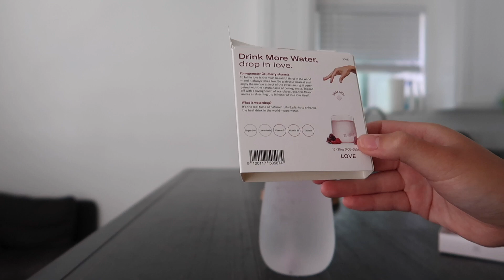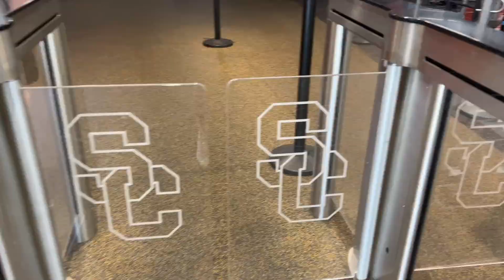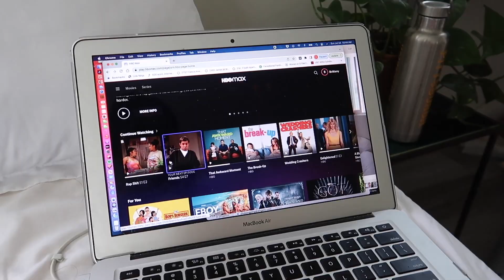summer morning routine 2022 | dental school & content creator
hope you enjoyed this summer morning routine! it's a bit all over the place but my dental school and content schedule changes from day to day so I just be doing whatever whenever I can. keeping it 100% transparent with you in this morning routine -- i do NOT have good habits and an aesthetic life.

FAQ:
Age: 21